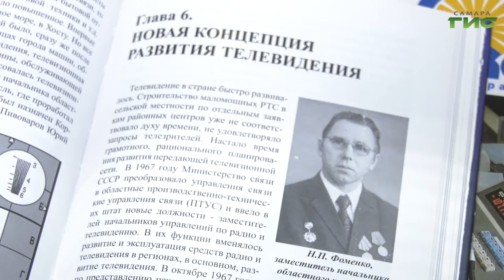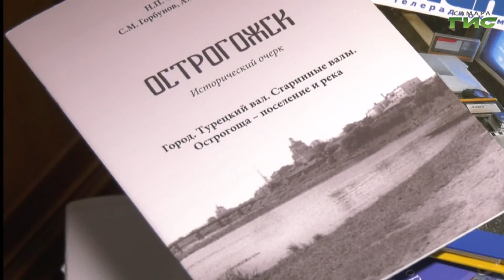Почетный гражданин Самары Николай Фоменко отмечает 95-летие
Ветеран Великой Отечественной войны, заслуженный связист, почетный гражданин Самары. Свое 95-летие отмечает Николай Пантелеевич Фоменко. С добрыми пожеланиями к имениннику приехала глава города Елена Лапушкина. К поздравлениям присоединилась и наша съемочная группа. Мери Елчян расскажет подробнее.